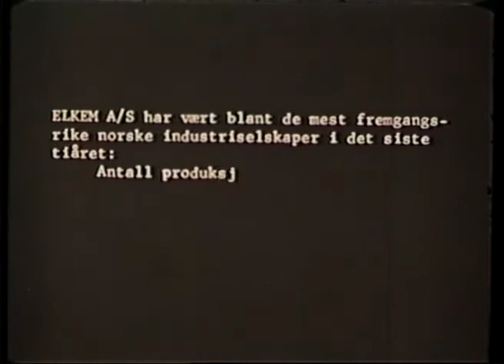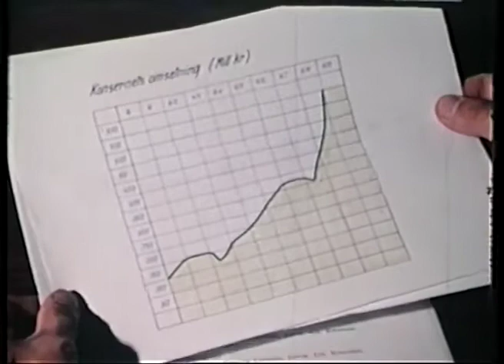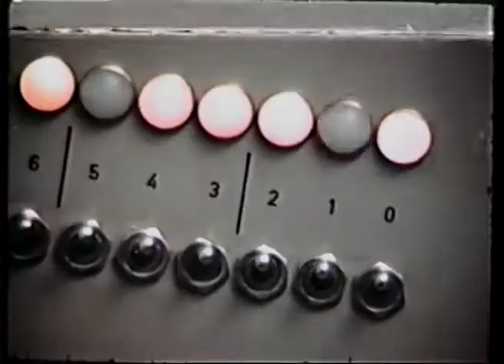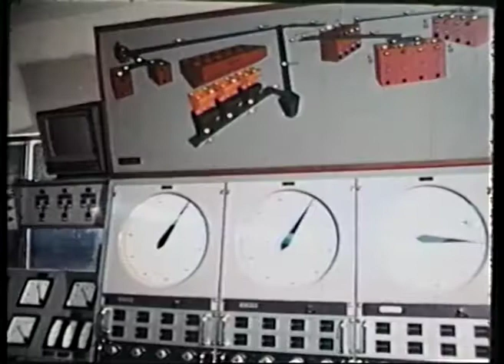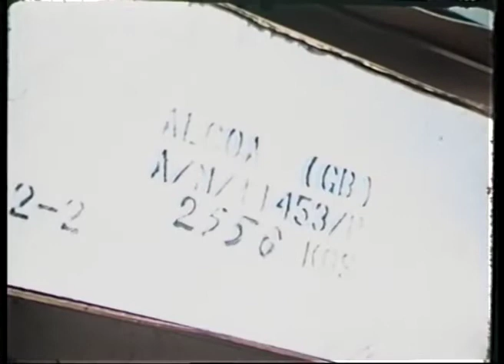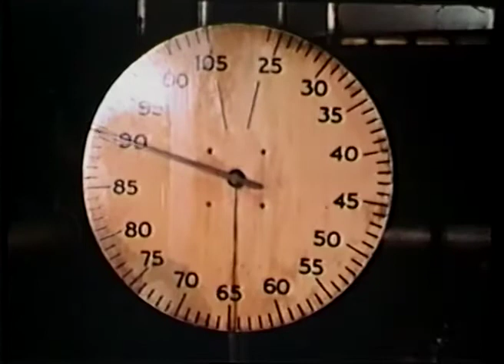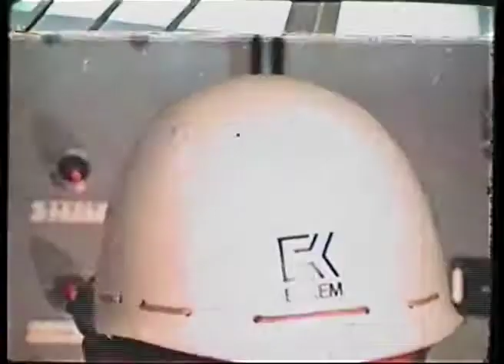Historie: En dag i Elkem (1960)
Denne videoen gir et tilbakeblikk til hvordan det var i Elkem på 1960-tallet.

Rettigheter: Holmenkollen Filmteam.